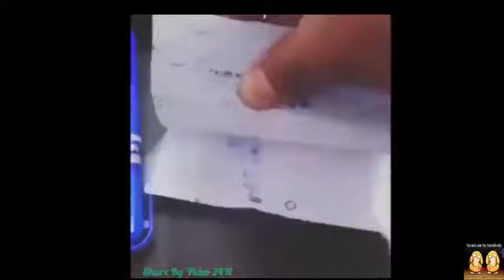nghệ thuật là đây các bạn à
nghệ thuật là đây cách bạn à